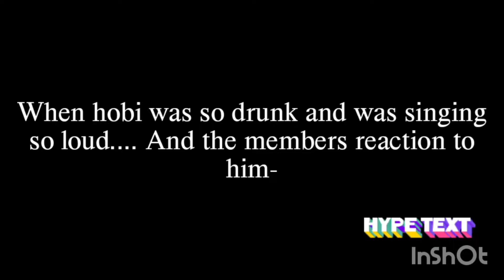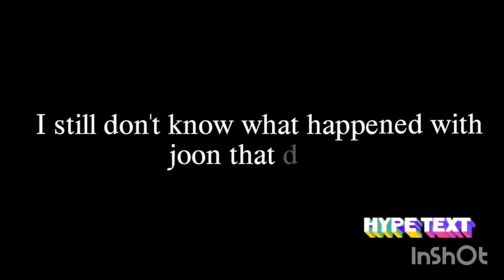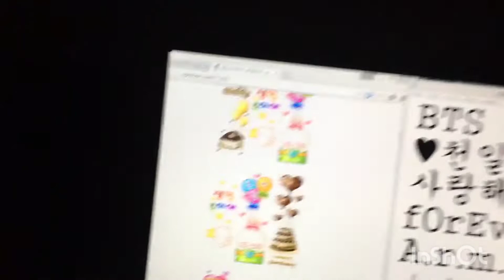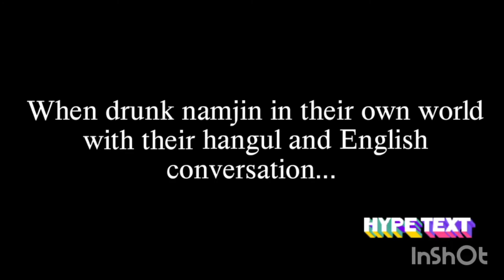When Bts get Drunk...A Compilation Video.....